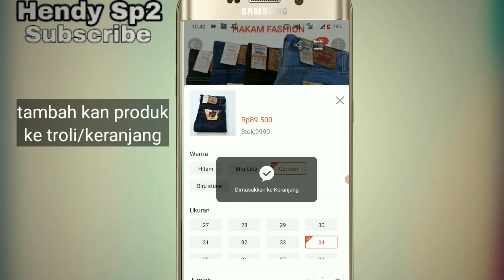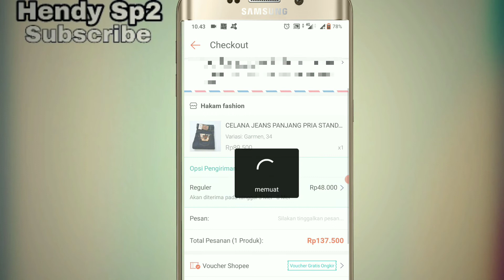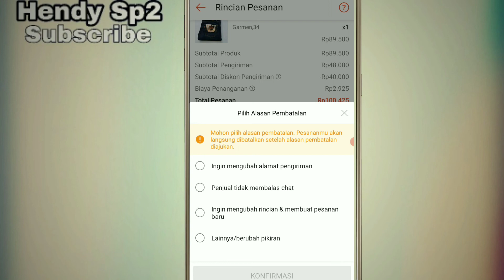CARA MENGETAHUI JASA KIRIM REGULER SHOPEE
tutorial cara mengetahui jasa kirim reguler Shopee menggunakan jas kirim apa